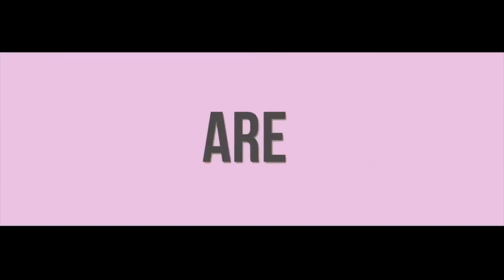My Right Boob is Growing! [SKETCH] // THESE GIRLS | Snarled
Cool. Cool. Cool. KEEEWWWWLLLLLL.

Check out this sketch and 2 others from comedy group THESE GIRLS on Snarled's Thursday LOLZ